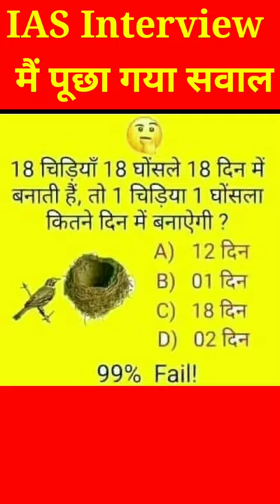IAS Interview मैं पूछा गया सवाल 99% Fail हिम्मत है तो आप Solve कर दो 🙄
Ias Motivational video
IAS interview
Ias
IAS entry
Ias interview in hindi
Ias movie
Ias status